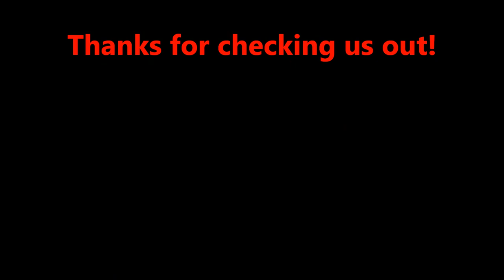Hanshaw Toyota Buggy fresh out of the shop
Scott Hanshaw and his fresh out of the shop Toyota buggy learning what it will do!